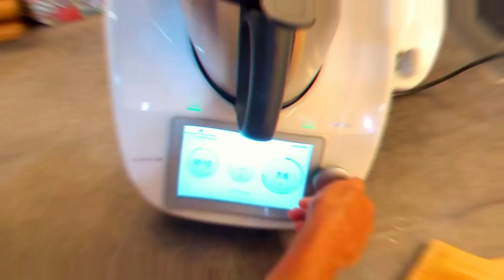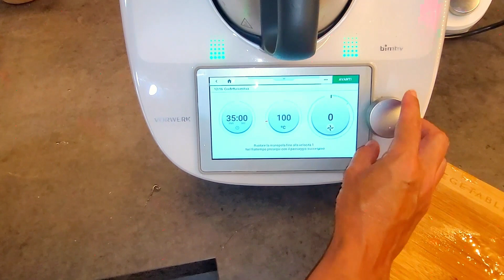Non buttare le bucce di anguria - Marmellata di anguria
✨Se stai cercando  un bimby nuovo contattami.✨
Grazie al Bimby da oggi non getterai più le bucce di anguria. Ti mostro come creare una marmellata deliziosa con le bucce del cocomero.
La marmellata di anguria contiene tante vitamine e minerali provenienti dalle bucce. Grazie al Bimby TM6 nessuno spreco e riciclo delle bucce di anguria.

Videoricetta per bimby tm6, tm5 e tm31
Usa questa mia video ricetta per bimby tm31, tm5 e tm6. Come vedi con bimby puoi fare ricette anche con sapori genuini e risparmiando. Segui le mie videoricette per sapere come usare il tuo bimby.  Ricetta ASMR. Videoricetta ASMR.

Tutte le ricette possono essere seguite direttamente dallo schermo del vostro Bimby e personalizzate a piacimento.

Amici, se il video vi è piaciuto potete aiutare il canale:
📢 Condividi questo video con i tuoi amici sui social network.
👍 VALUTA IL VIDEO! 👍 - questo è piacevole per me e importante per lo sviluppo del canale!
SCRIVI UN COMMENTO o almeno una faccina. Non è difficile per te, ma sarò molto felice!

Sei già iscritto? ▶ Attiva la suoneria 🔔 per ricevere notifiche di nuovi video!